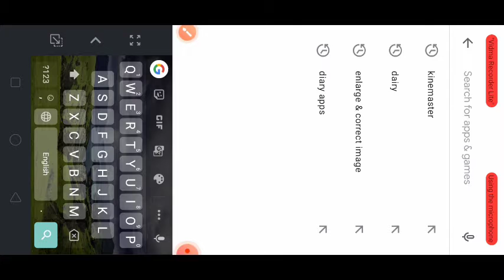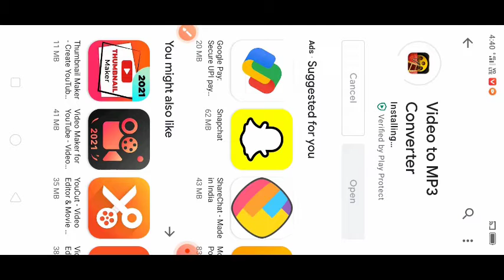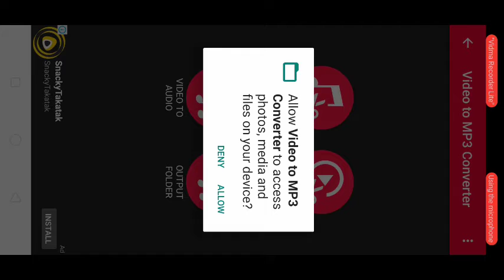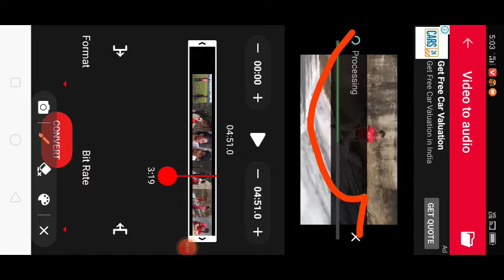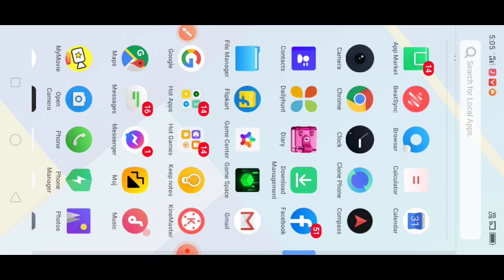video kw audio aw mabadi sens kalamw ll Bodo official music video ll Bodo video ll JD bodo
bodo new music video 2021, bodo new music video, bodo new music video 2020, new bodo official music video, new bodo music video 2021 bwisagu, new bodo official music video 2020
bodo new music video 2021, bodo new music video, bodo new music video 2020,  new bodo official music video, new bodo music video 2021 bwisagu, new bodo official music video 2020x